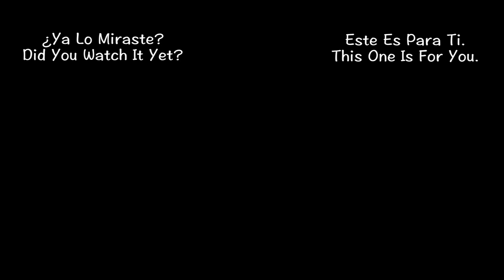Cerro De Montserrate | Aqui esta un guía rápido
El Cerro De Montserrate es un paisaje divino que explorar. En este video encontraras un pequeño guía del lugar.